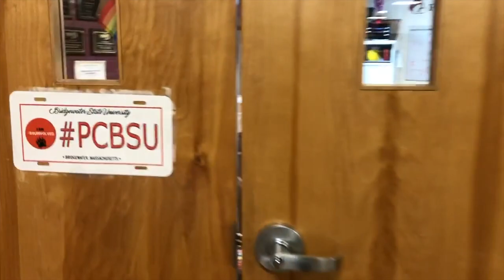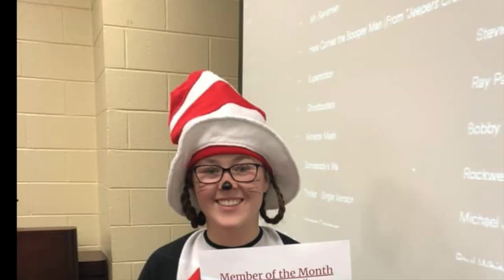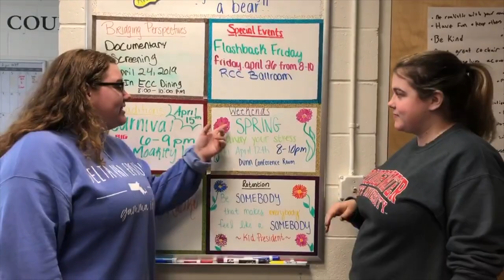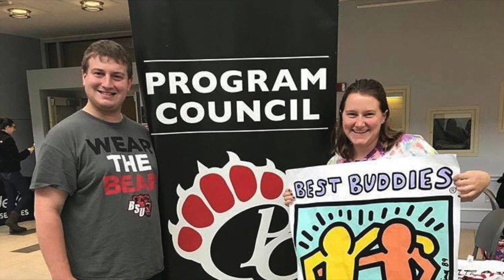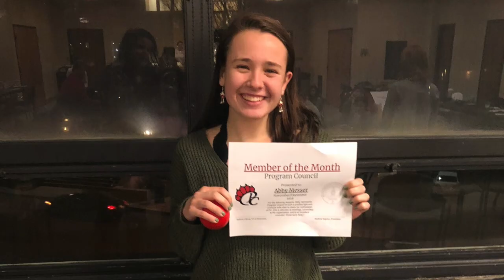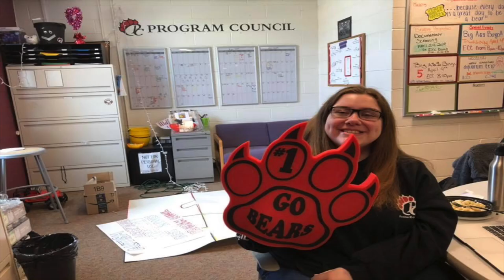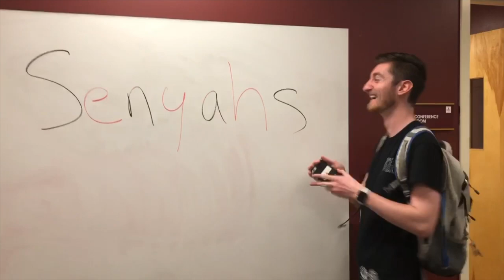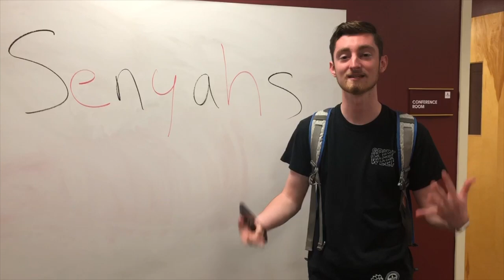PC BANQUET MOVIE